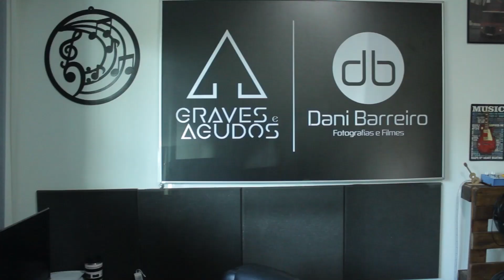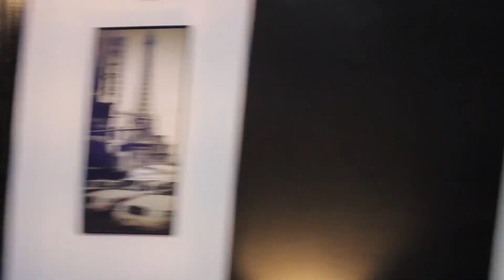DBGA PRODUÇÕES - Teaser 2k20 #2 (antes e depois)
Buscando sempre oferecer o melhor atendimento aos nossos amigos, clientes e parceiros, além de uma melhoria estética também fizemos melhorias na parte de isolamento e acústica,  proporcionando melhor qualidade na produção áudio visual.
DBGA Produções agradece a todos, venha realizar o seu projeto conosco.